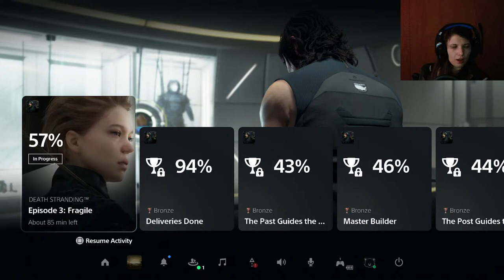Death Stranding (Director's Cut) - 100% Let's Play Part 8 (Very Hard) [PS5]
Part 8 of our 100% Platinum Let's Play series for Death Stranding on the hardest difficulty.